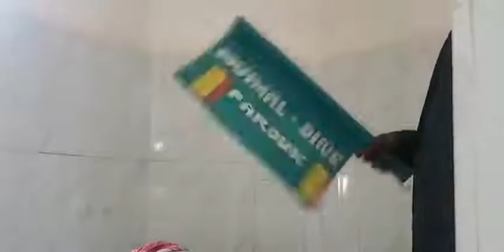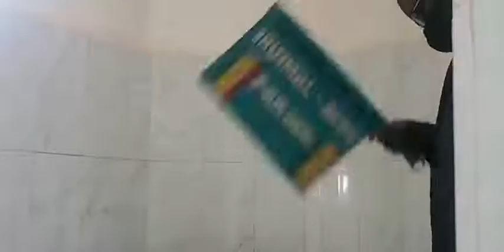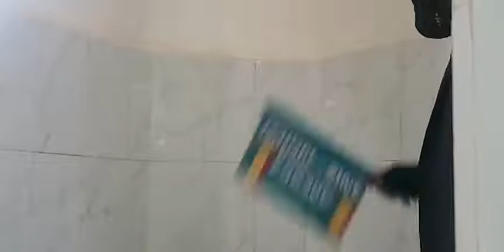Kutuba du guide Farouk le 02-04-1444/28-10-2022